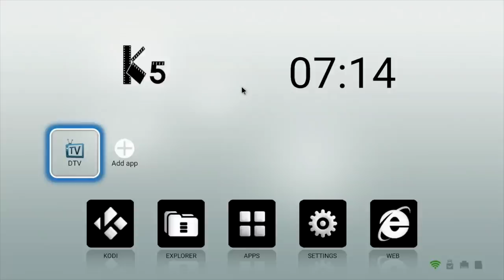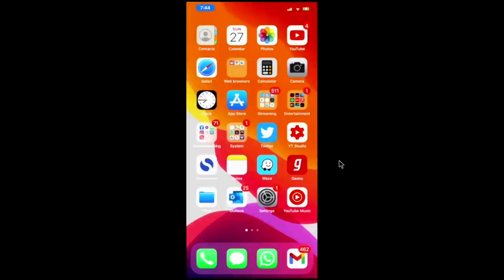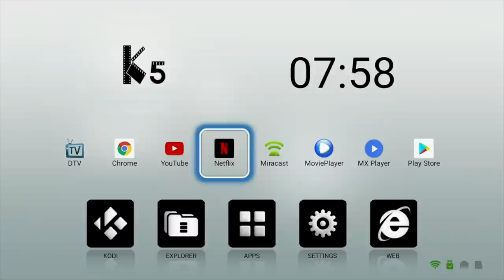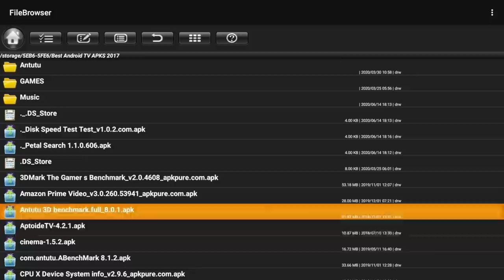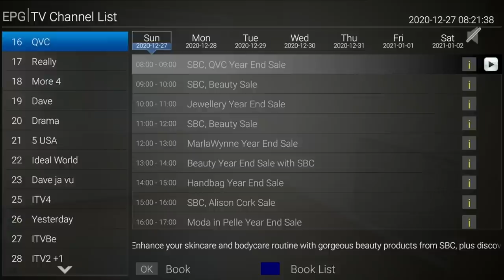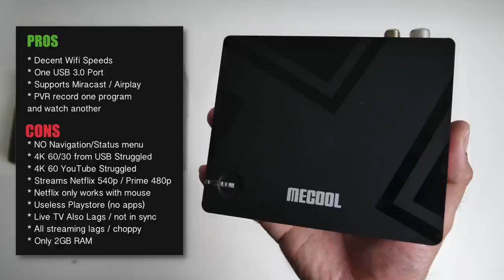MECOOL K5 Hybrid Full Android TV Box - Multi-TV Tuner - DVB T2/S2/C - S905X3 - Any Good?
Mecool K5 Hybrid Full Android TV Box - Multi-TV Tuner - DVB T2/S2/C - S905X3